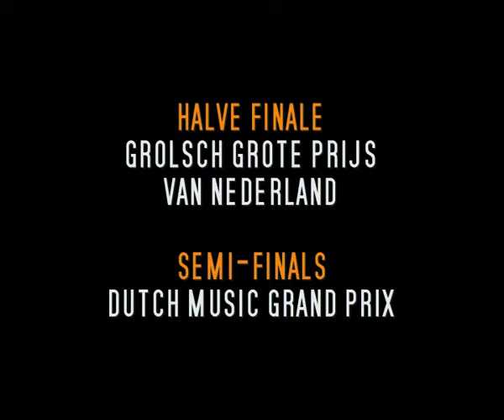PIERRE WIND, DUTCH GRANDPRIX HOUSE ANOUNCER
PIERRE WIND, FAMOUS DUTCH COOK & MUSIC ENTHOUSIAST (not allways to be taken to seriously, but thanx anyway) GIVES IT UP FOR THE TRALALA'S DURING THE DUTCH GROLSCH GRANDPRIX SEMI-FINALS